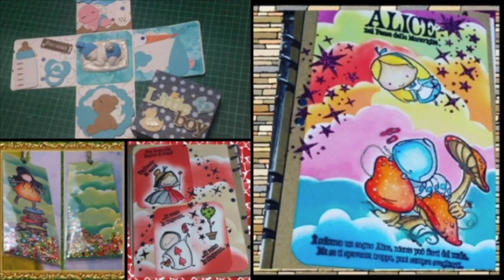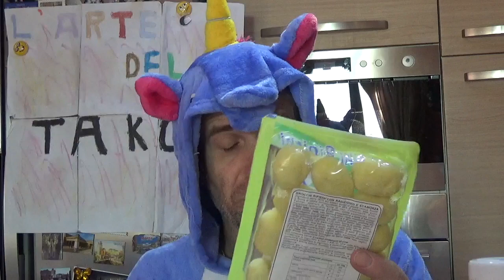video spesa della settimana + aggiornamento malattia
ciao a tutti,video spesa della settimana,più aggiornamento terapie